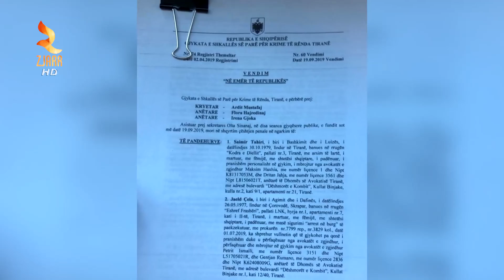DOKUMENTI 140 FAQE VENDIM PËR SAIMIR TAHIRIN